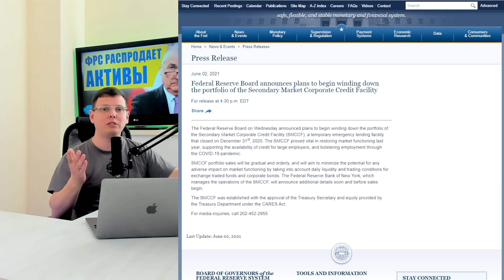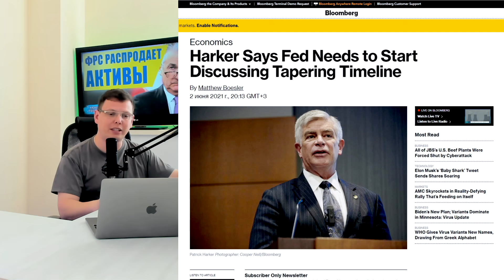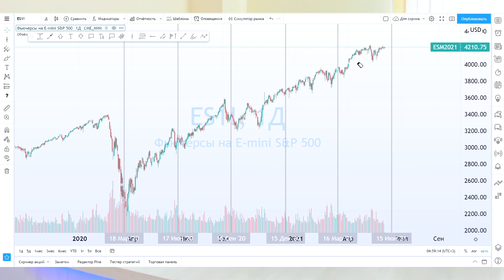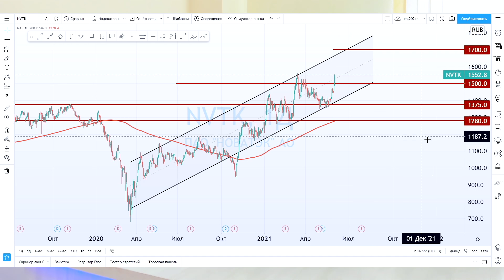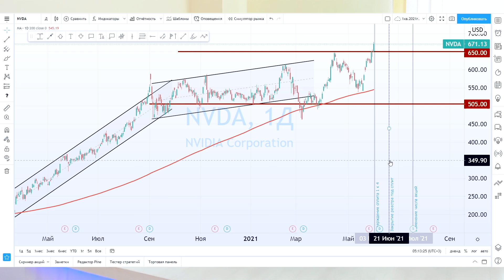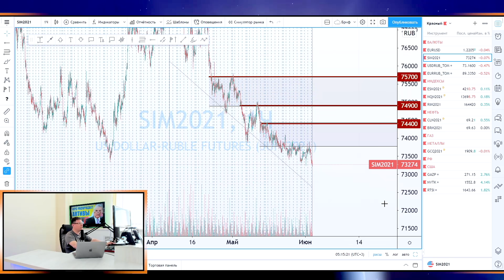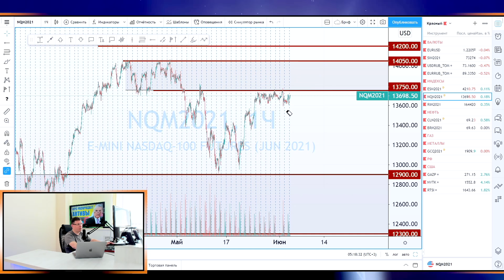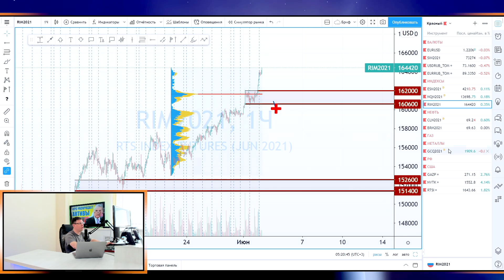ФРС продает активы - Взлет AMC - Северный поток 2 в тестовом режиме - Утренний брифинг - 3 июня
ФРС США скоро начнет распродавать корпоративные облигации и торгуемые на бирже фонды, накопленные в прошлом году с помощью механизма экстренного кредитования, созданного для сдерживания экономических последствий пандемии Covid-19.
И звучит это довольно страшно. Но фондовый рынок США не колыхнулся.
Сегодня об этом в деталях в свежем утреннем брифинге. Так же там говорим про северный поток 2, про поставки СПГ в Китай и, конечно, о торговых идеях на основных инструментах.

00:00 Анонс
00:43 ФРС распродает активы
02:50 Необходимо обсуждение QE
03:35 Скоро квартальная экспирация
06:04 Тесты Северного потока 2
07:22 Контракт СПГ. Новатэк
08:20 Взлет AMC
10:45 События на сегодня
11:14 Сплит Nvidia
11:43 События на завтра
12:03 EURUSD
13:09 USDRUB
15:29 SP500
16:13 NASDAQ
16:29 RTS
17:16 Нефть
18:33 Золото